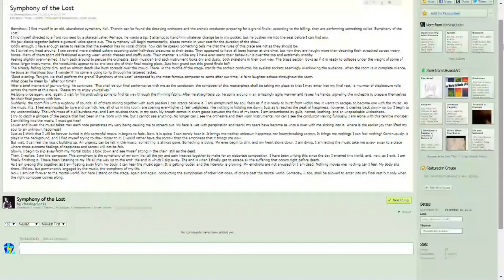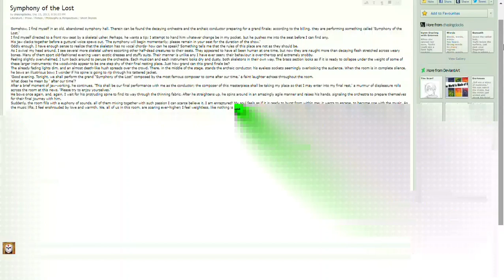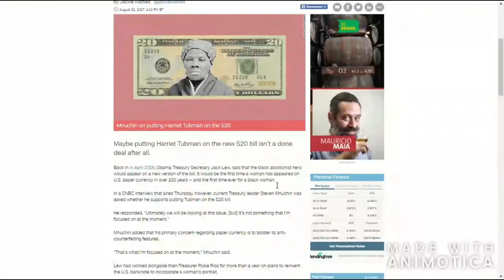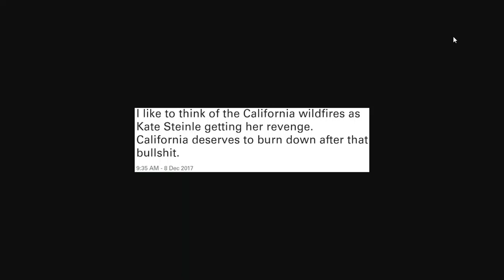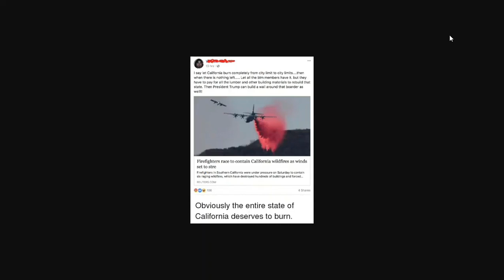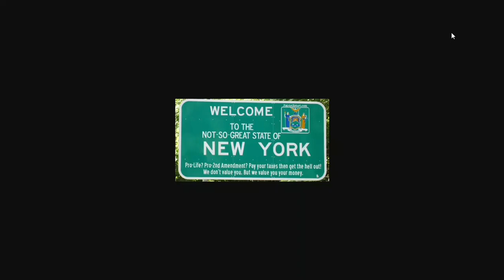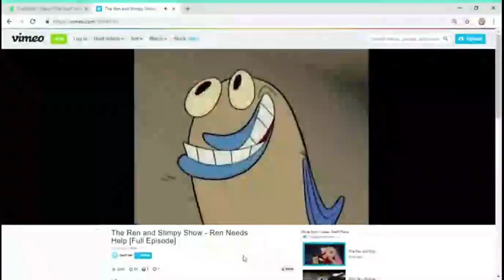SLON, S3E3 (Pound Me, Too... Please?)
You probably already know by now what kind of a controlled clusterfunk this is going to be, so buckle up, shut up and enjoy the ride into the recesses of humanity with me.